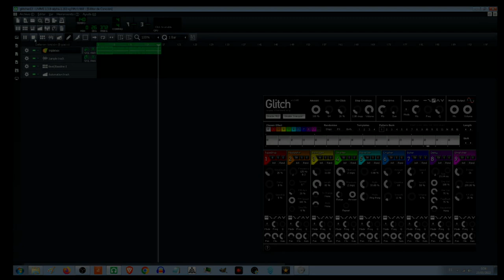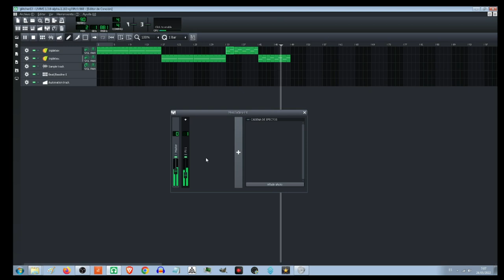Sonido Dubstep con LMMS y Glitch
Con el plugin llamado Glitch que puedes descargar gratis en este canal. Puedes transformar una sola nota en un sonido complejo y variado. Permite afectar el sonido de muchas formas en el tiempo. Probando cosas como diferentes filtros.

Suena un poco como a dubstep. Al principio muestro como se transforma el audio según le aplico el efecto y al final el resultado a partir de le cual quiero crear algún drop o incluso un tema. Creado con LMMS.